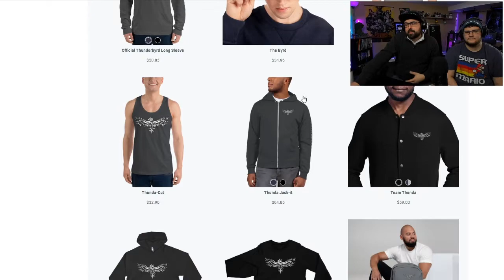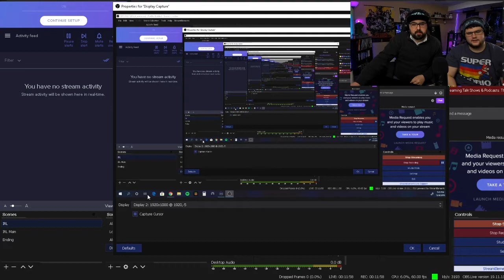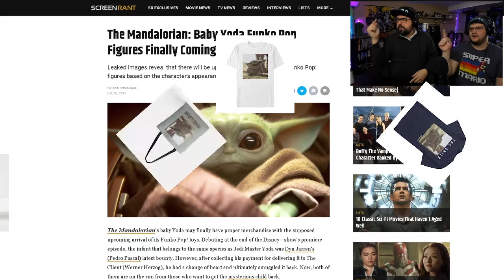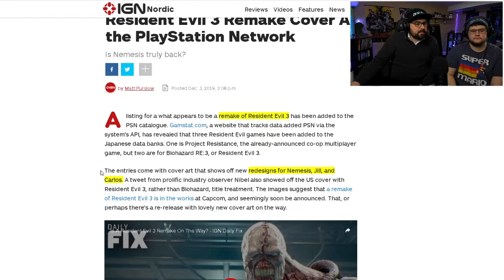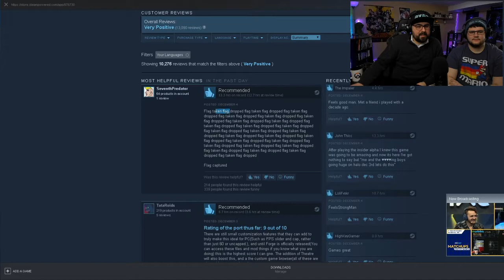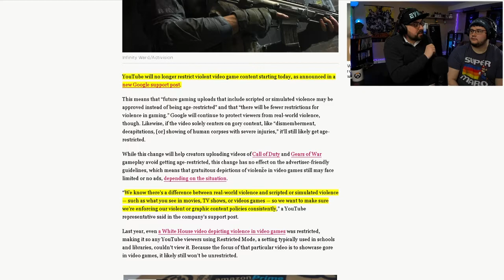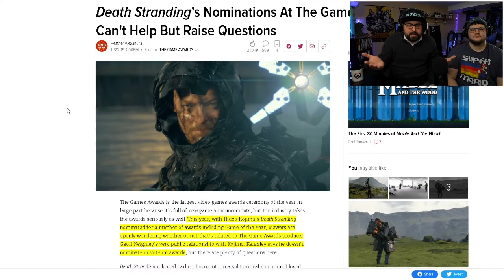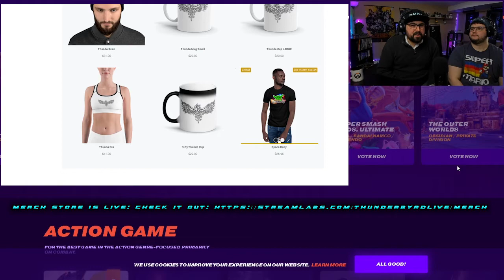TGE Show - Episode 1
TGE Show: Episode one discuss's Disney's Baby Yoda Merchandise Failure, The Mandalorian, Star Wars: The Rise of Skywalker, Halo: The Master Chief Collection hits the topping Steam, Resident Evil 3 Remake Leaks, Youtube Changing Policy on Violent Video Game Monetization, 2019 Gaming Awards Conspiracy, and more!

  ►Live Streams Every Monday, Wednesday and Friday @ 9:40 PM CST
  ►TGS Show Uploaded Sunday